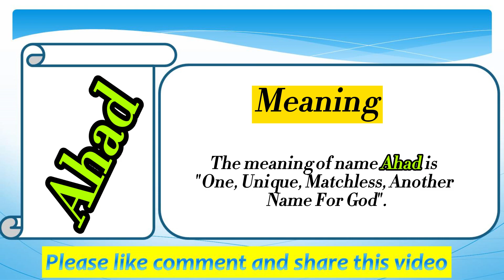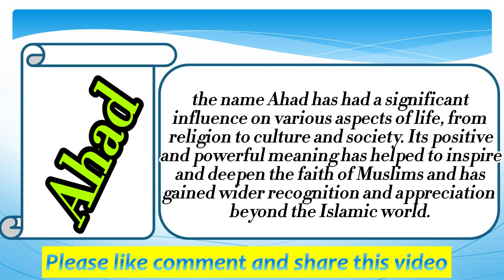Ahad Name Meaning in English | Ahad Naam Ka Matlab | Ahad naam ka arth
Welcome to my Easy online school youtube channel. Please watch this video till the end to know Ahad Name Meaning in English | Ahad Naam Ka Matlab | Ahad naam ka arth